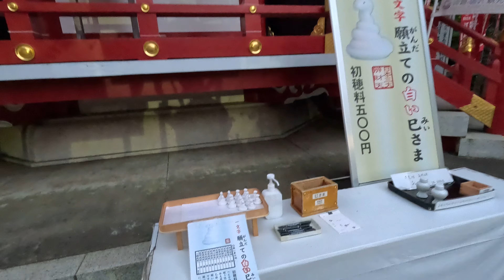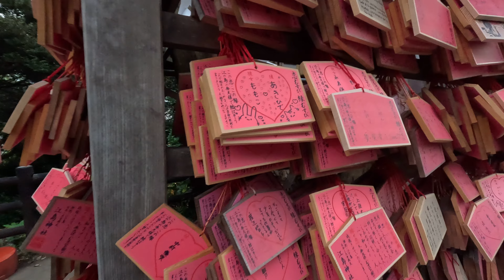10,000 Candle Festival Enoshima Island Japan Shonan Festival.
Every Evening From Oct 15-Nov 6th roughly 10,000 wax candles are lit on the way up to the top of Enoshima Island.